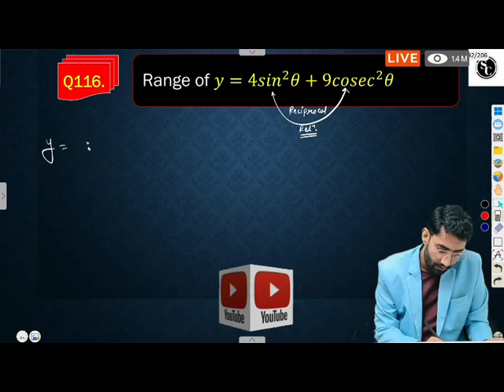🔴 Live.. Trigonometric Function Important Questions ncert